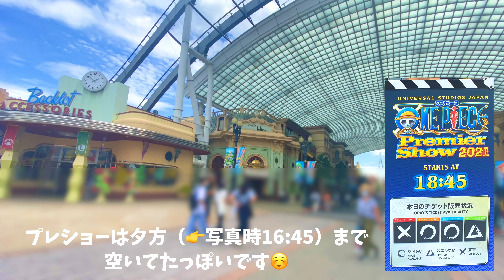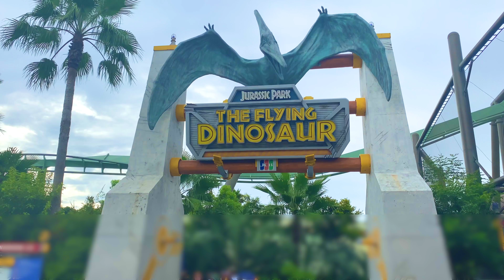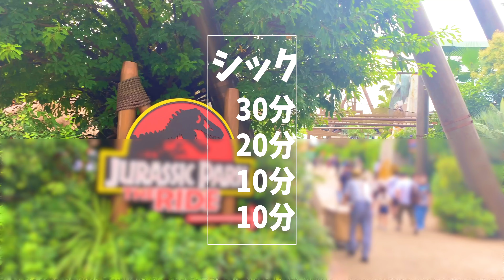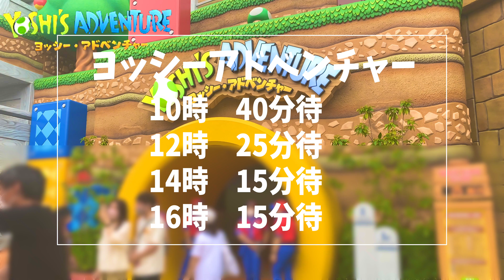ユニバの混雑状況】8月22日のUSJのアトラクションとパークの待ち時間をまとめました【夏休みも終盤！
昨日のユニバの混雑状況をまとめました！

このチャンネルでは今後も、USJのハロウィン情報 　ホラーナイト　お土産　インスタ映え　混雑情報　グッズ　マリオ　SUPER　NINTENDO　WORLD　等、さまざまなユニバ情報を発信していきます！！